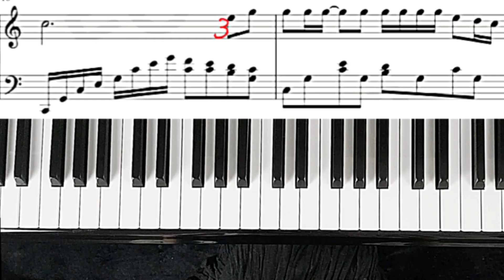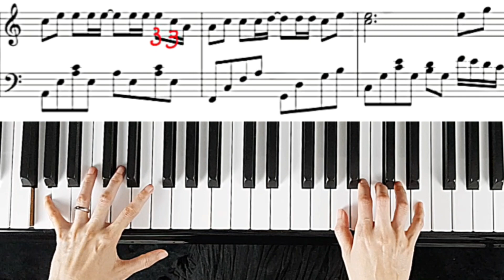鋼琴教學 | 周杰倫 | 稲香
0:00 標題
0:07 第一段右手
0:52 第一段左手
1:54 第一段雙手

2:57 第二段右手
3:26 第二段左手
4:01 第二段雙手

4:36 第三段右手
5:05 第三段左手
5:38 第三段雙手

6:15 整首示範欣賞

其他教學影片:
哈農教學/ 建立手指獨立性/ 你八成忽略這兩